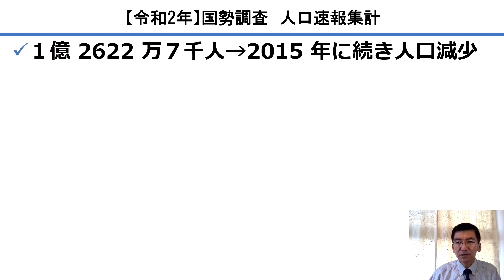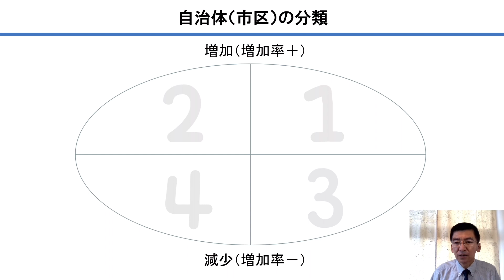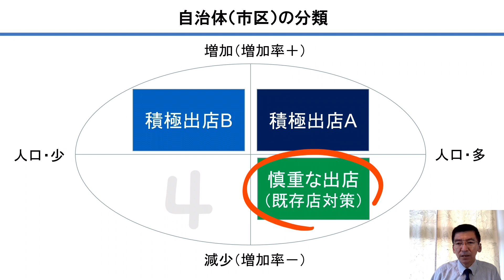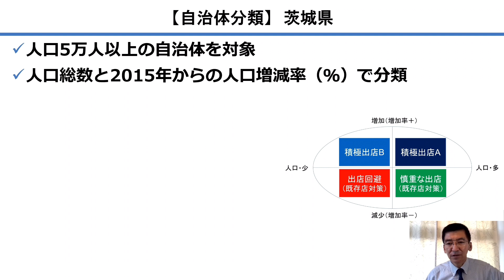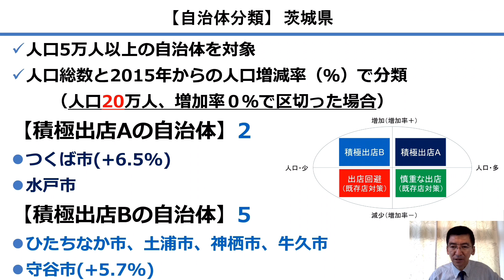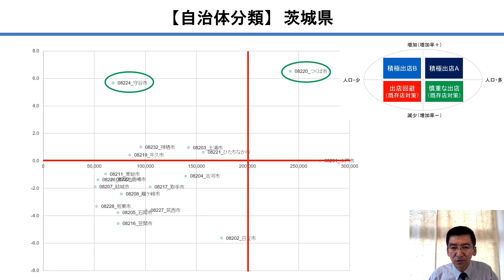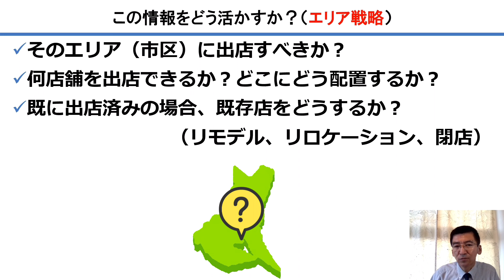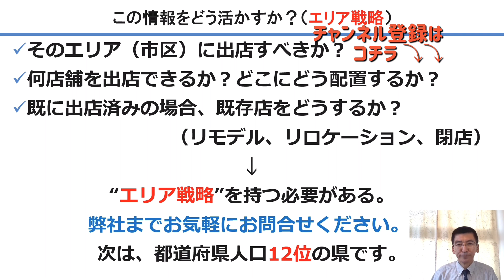【茨城県編】国勢調査(令和2年)人口速報集計解説(12)＋エリア戦略の立て方｜店舗開発実務講座#40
令和2年国勢調査の人口データ速報が出ましたので、店舗開発実務の観点から解説します。今回は茨城県編。自治体（市）別データをチェーン店エリア戦略作成に使うための分析方法についても具体的にお話します。
00:00 令和２年国勢調査人口速報集計について
00:38 全国レベルの集計結果（動画①内容の確認）
01:34 自治体（市・区）の出店戦略観点からの分類方法～分析フレームワークの解説～
01:57 分析結果の見方～出店戦略別４象限１．積極出店A２．積極出店B３．慎重な出店（既存店対策）４．出店回避（既存店対策）
03:04 この自治体（市・区）分類を、茨城県でやってみると？：１．「積極出店A」の自治体は？⇒つくば市、水戸市２．「積極出店B」の自治体は？⇒ひたちなか市、土浦市、神栖市、牛久市、守谷市
05:29 この情報を店舗開発の仕事にどう活かすか？～エリア戦略の重要性と立て方～

データ出所：総務省統計局　令和2年国勢調査　調査の結果

‹関連動画›
⚫ 【概論編】国勢調査(令和2年)人口速報集計解説①～店舗開発・出店戦略でのデータの使い方～
⚫ 【北海道編】国勢調査(令和2年)人口速報集計解説②〜エリア戦略の立て方〜
⚫ 【兵庫県編】国勢調査(令和2年)人口速報集計解説③〜エリア戦略の立て方〜
⚫ 【千葉県編】国勢調査(令和2年)人口速報集計解説④〜エリア戦略の立て方〜
⚫ 【埼玉県編】国勢調査(令和2年)人口速報集計解説⑤〜エリア戦略の立て方〜
⚫ 【愛知県編】国勢調査(令和2年)人口速報集計解説⑥〜エリア戦略の立て方〜
⚫ 【大阪府編】国勢調査(令和2年)人口速報集計解説⑦〜エリア戦略の立て方〜
⚫ 【神奈川県編】国勢調査(令和2年)人口速報集計解説⑧〜エリア戦略の立て方〜
⚫ 【東京都編】国勢調査(令和2年)人口速報集計解説⑨〜エリア戦略の立て方〜
⚫ 【福岡県編】国勢調査(令和2年)人口速報集計解説⑩〜エリア戦略の立て方〜
⚫ 【静岡県編】国勢調査(令和2年)人口速報集計解説(11)〜エリア戦略の立て方〜

★スマホで学ぶ「店舗開発・出店戦略」基礎のキソ！動画講座発売中（￥33,000税込・買切型・視聴期間制限なし)
■ 福徳社の店舗開発実務講座「店舗開発という仕事」対面型セミナーに関する詳細は へ。講師とマンツーマンのビデオ会議で行います。具体的な店舗開発・出店戦略に関する業務課題をはじめとする個別相談にもお答えします。

３大学の専任講師・非常勤講師を現任（研究分野：出店戦略、サービス・マーケティング、消費者行動の計量分析、マーケティングと企業成果の関連）。